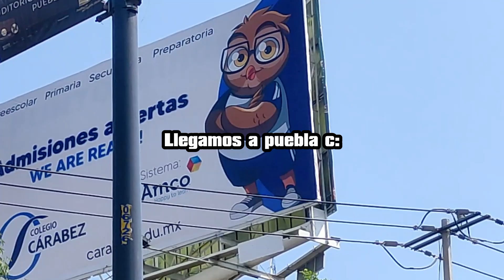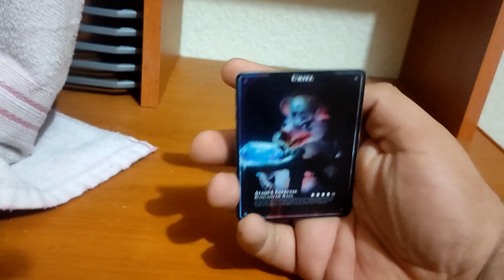BLOG #3 - CUMPLIENDO UN SUEÑO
Honestamente la fiesta fue sin duda una experiencia que recordaré siempre. Gracias nuevamente a Late y Sofi por invitarme; a Joel por darnos hospedaje, y a casi todos por ser un amor de personas. uwu